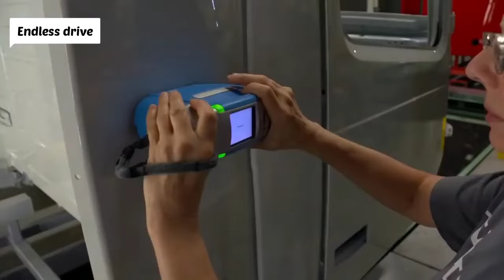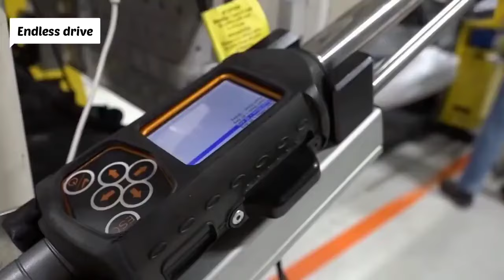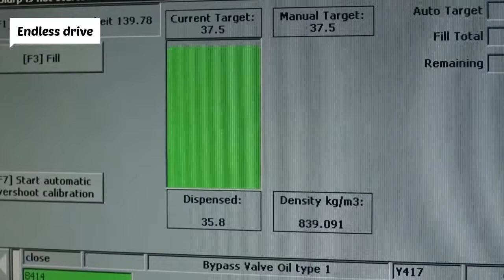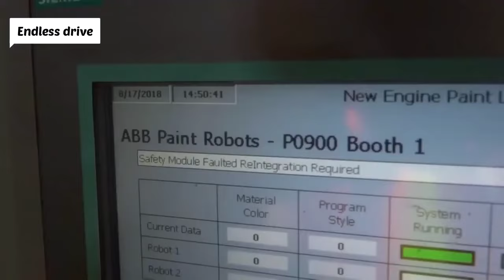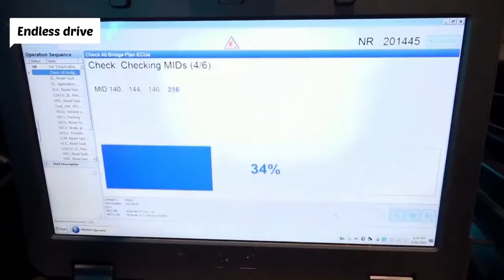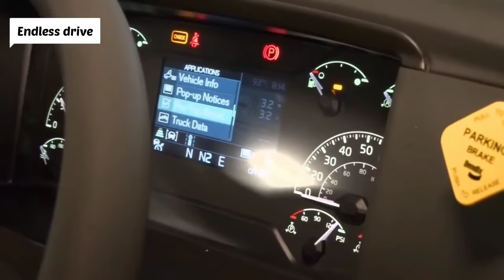VOLVO KAMYON FABRİKASI - İSVEÇ KAMYONLARI NASIL ÜRETİLİYOR?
The Volvo Group (Swedish: Volvokoncernen; legally Aktiebolaget Volvo, shortened to AB Volvo, stylized as VOLVO) is a Swedish multinational manufacturing corporation headquartered in Gothenburg. While its core activity is the production, distribution and sale of trucks, buses and construction equipment, Volvo also supplies marine and industrial drive systems and financial services. In 2016, it was the world's second-largest manufacturer of heavy-duty trucks with its subsidiary Volvo Trucks.

credit; Endless Drive

Destek olmak istersen bu kanala katılabilir, videoların altında bulunan TEŞEKKÜR  özelliğini kullanabilir ya da byNoGame hesabınla bağış yapabilirsin.

Keyswords: American Truck, American Truck Simulator, ATS, ATS Sıfırdan Başlamak, ATS Sıfırdan Başlangıç, ATS mods, ATS DLCs, ATS Trucks, Promods, Promods Canada, Terra Mods, Euro Truck, Euro Truck Simulator 2, ETS2, ETS2 Sıfırdan Başlangıç, ETS2 Sıfırdan Başlamak, ETS2 Mods, ETS2 DLCs, ETS2 Türkiye, ETS2 Otobüs Modu,V902, Rampage V902, SCS Software, Kirkenes, Duisburg-Calais Yolu, Truckersmp, World Of Truckers, ETS2 online, ETS2 konvoy, ATS Konvoy, ATS online, ETS2 full indir, ATS full indir, ETS2 1.49 Türkiye, ETS2 1.49 otobüs, ets2 kar kış modu, promods, promods 2.68, ets2 para hilesi, ets2 seviye hilesi, ets2 xp hilesi, ets2 cheat engine, ets2 para modu, ets2 hız hilesi, ets2 10000hp, ets2 22 vites, ets2 motor hilesi, ets2 kodlama, ets2 kodlu araç, ets2 kodlu tır, ets2 kodlu far, ets2 kod, hella ışık, ets2 renkli led, FORD, ford f-max, ets2 ford, ets2 motor, ets2 motosiklet, Honda titan, 2008, egzoz modu, open pipe sound, scania kurt egzoz, ets2 10000hp, 31600 hp mod, ets2 motor modu, ets2 engine mod, ets2 interior, ets2 mod rehberi, ets2 mod pack, ets2 trailer pack,